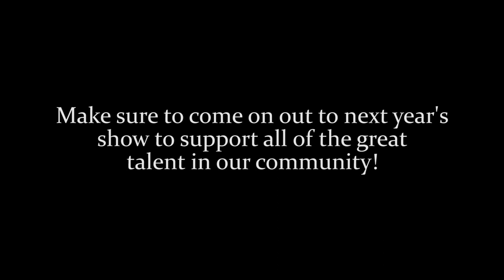Sharbot Lake Talent Show - 2014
This video represents only a small portion of what the 2014 Talent Show had to offer. Make sure to come on out to next year's show to support all of the great talent in our community!

Note: If you're one of the performers, and would like video of the rest of your performance, contact . I'll send you the rest of the footage of your performance. :)

We were running out of battery and space on many of our cameras, so we weren't able to film everything, but I'll send you what I have!

- Jesse